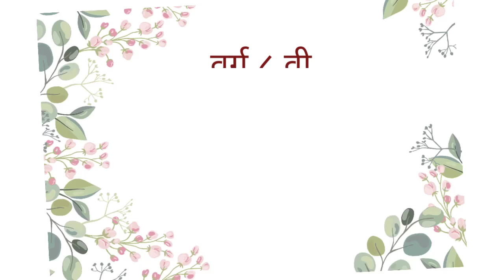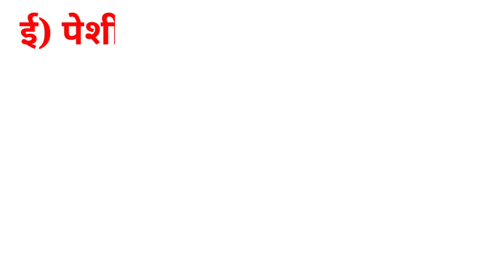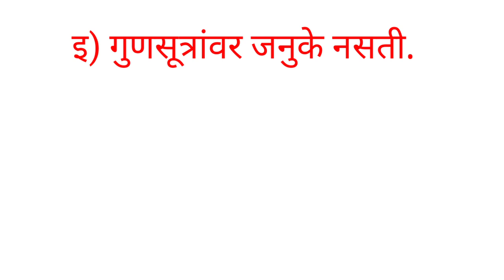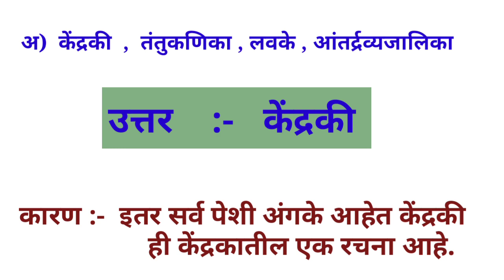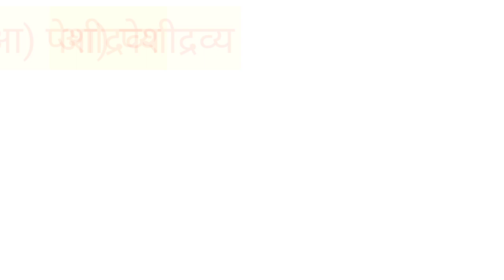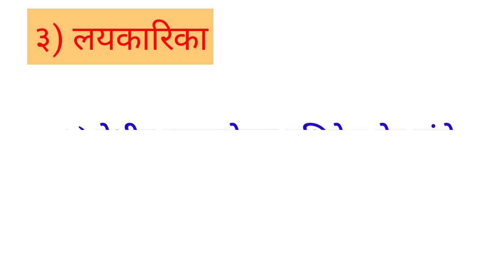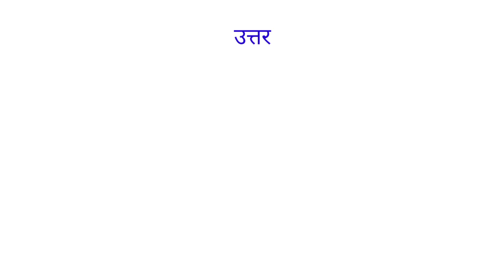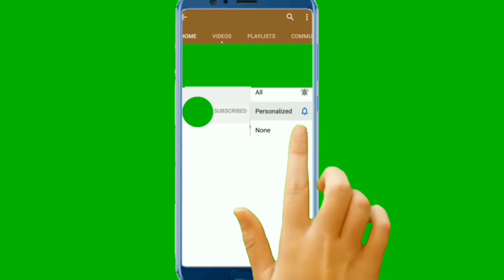वर्ग ८ वी विषय - विज्ञान १०.पेशी व पेशीअंगके स्वाध्याय / गृहपाठ/ peshi va peshiangake swadhyay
वर्ग ८ विषय- विज्ञान पेशी व पेशीअंगके स्वाध्याय
८ विज्ञान पेशी व पेशीअंगके स्वाध्याय
पेशी व पेशीअंगके स्वाध्याय
varg8 vishay-vidnyan peshi va peshiangake swadhyay
8 vidnyan peshi va peshiangake swadhyay
peshi va peshiangake swadhyay